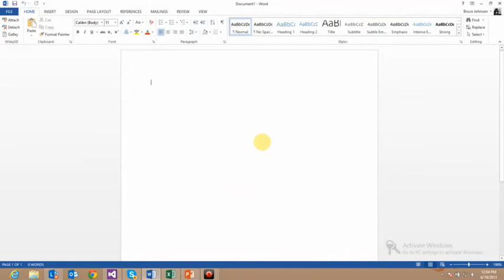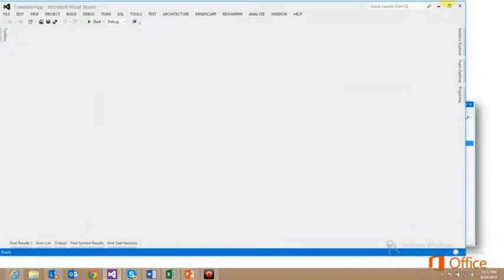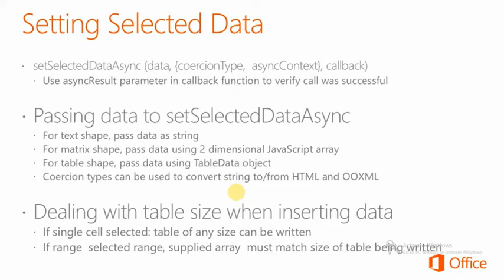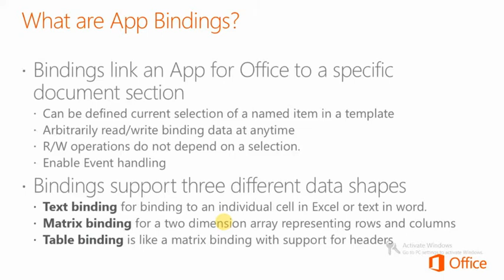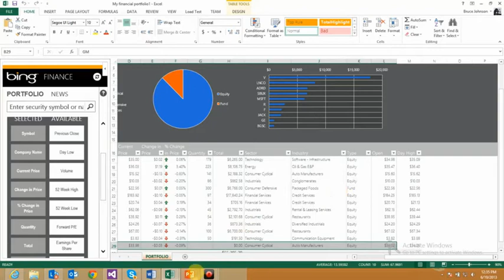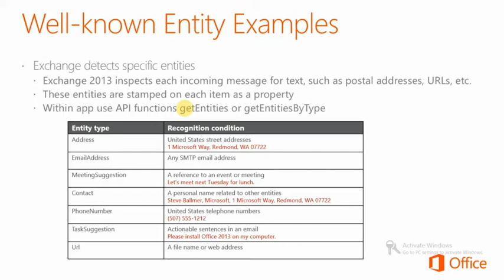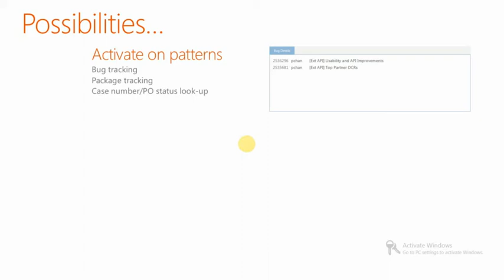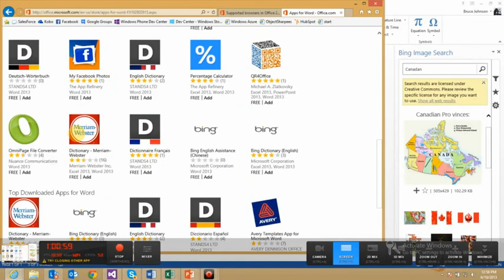Developing Apps for Office 2013 - EPC Group